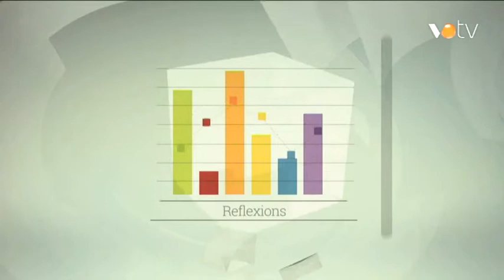VOTV - Entrevista al candidat - Francesc Xavier Jurado (PP)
EM2015 - Cànoves i Samalús